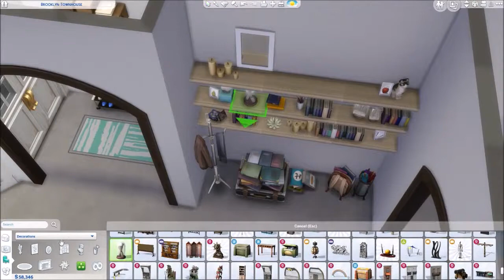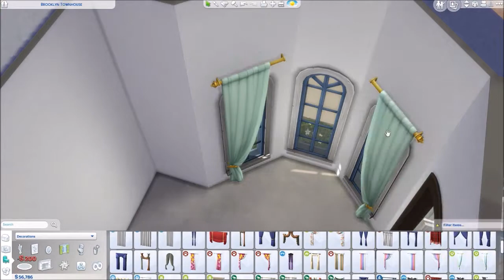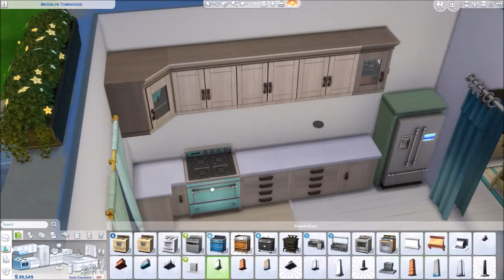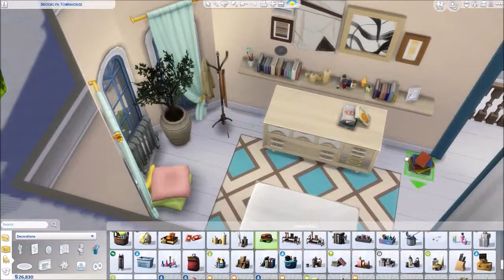BOOKWORM'S TOWNHOUSE || The Sims 4 - Speed Build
Hello there !

Today we're (finally) furnishing a townhouse for two books lovers... :D

These townhouses aren't mine, so thanks to Jesims for allowing me to furnish them ♥

Gallery ID : SaianeIawake